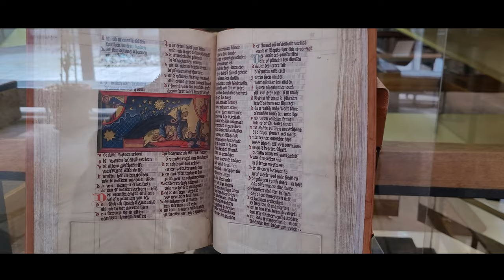Toruń 4K Timelapse Hyperlapse - Amazing city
(Pl) Toruń to wspaniałe miasto pełne gotyckich zabytków. Dumą miasta jest największy średniowieczny ratusz w Europie Środkowej oraz niezmienione od wieków kamienice i górujące nad nimi unikalne krzyżackie kościoły.

(Eng) Toruń is a wonderful city full of Gothic monuments. The pride of the city is the largest medieval town hall in Central Europe, as well as tenement houses unchanged for centuries and unique Teutonic churches towering over them.